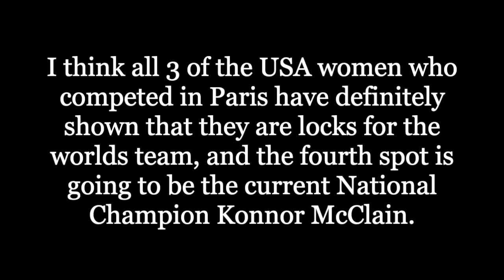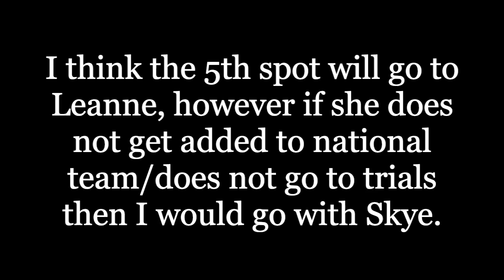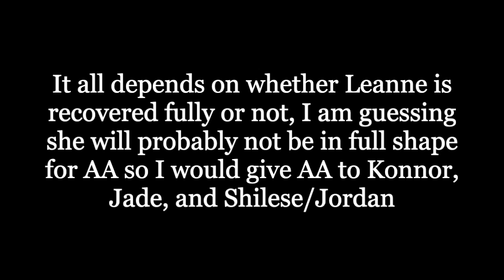My Takeaways from Paris Challenge Cup and USA Team Predictions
Jordan, Jade, and Shilese had wonderful showings at the Paris World Challenge Cup this weekend, all securing a spot on the Worlds Team in my opinion! All three of them coming away with a gold and a silver from event finals was a great achievement. These are my thoughts after the event and analysis of how the US Worlds team will look later this year.